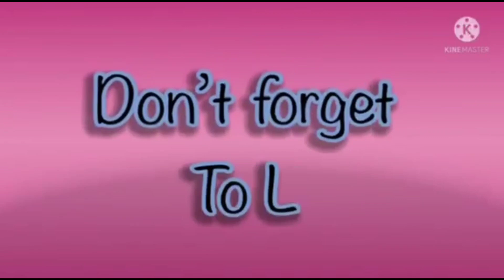super the best hickory dickory docks super simple song 2024 iconic sound vibrations